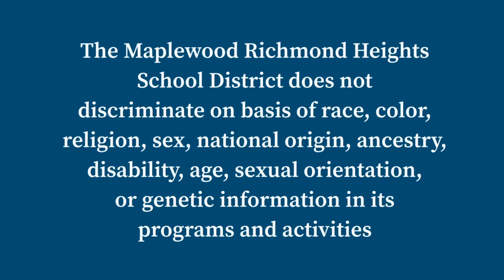Varsity Girls Spirit Day Basketball 12/16